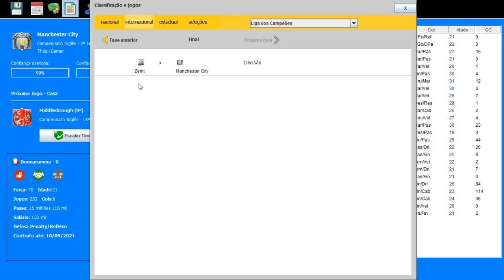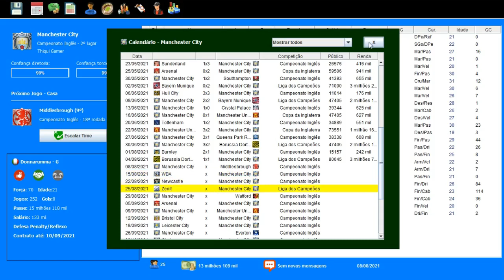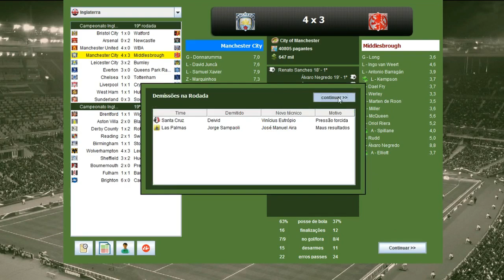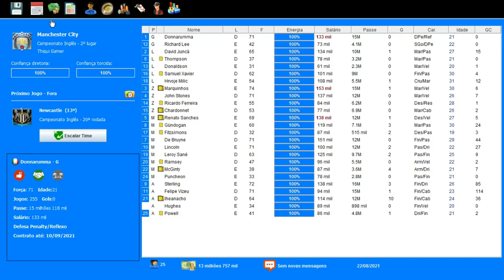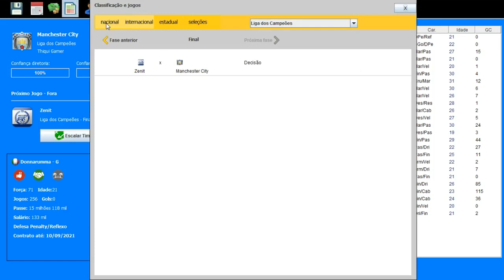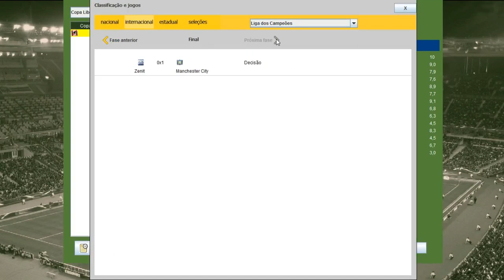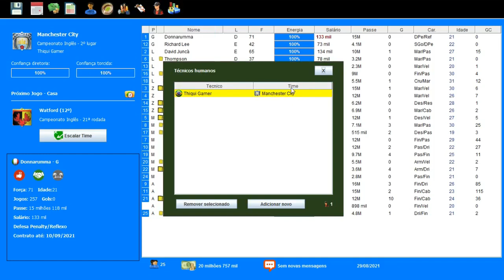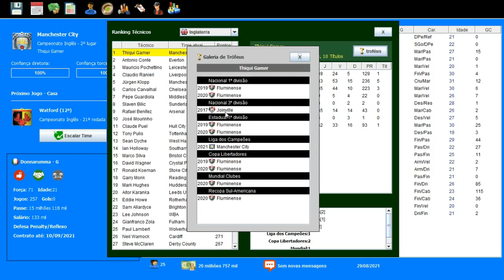BRASFOOT 2017 MODO CARREIRA #66 GRANDE FINAL DA UEFA